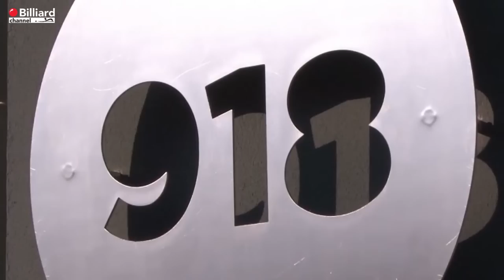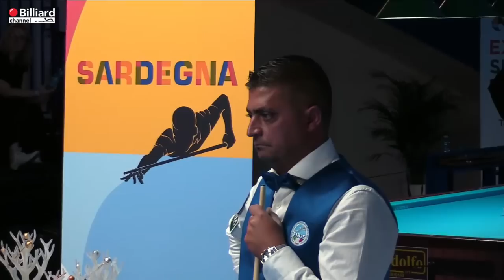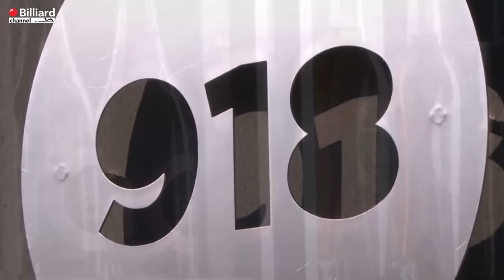Quarta Andrea VS Kristoffersen Kasper - 25 World Championship 5-Pins 2022 Calangianus